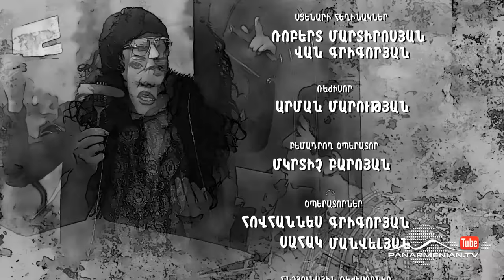Ազիզյանները 5, Սերիա 4 / Azizyans / Azizyanner